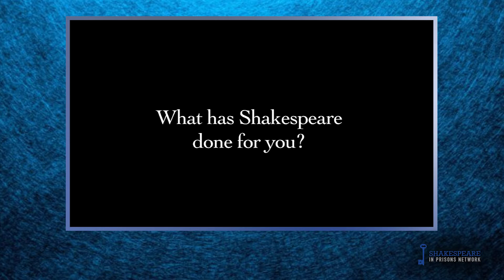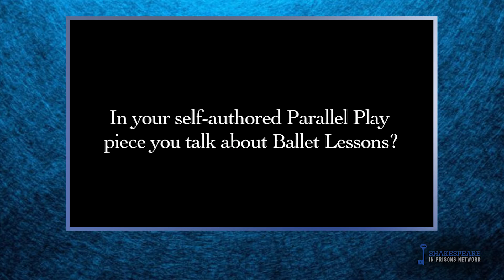Approaches to Drama Therapy (SiPC4)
This session is part of the 4th International Shakespeare in Prisons Conference (SiPC4) and was originally posted on Friday, January 2nd, 2021. Find out more about SiPC4 at:

In this session, Drama Therapists and Shakespeare for Social Justice teaching artists for Marin Shakespeare Company will share insight on how drama therapy techniques can influence the work we do inside the walls. The objective is to introduce some basic Drama Therapy skills that build qualities of connection, emotional awareness, empathy, and the theory behind it. We demonstrate a few warm ups and exercises that can be applicable to any class experience. In our live session, we will conduct a more hands on experiential and invite participants to play with some Shakespeare text cultivating the qualities covered in the previous session. Please come with an open heart, something to write with, and a bit of space to move around (at least your arms).